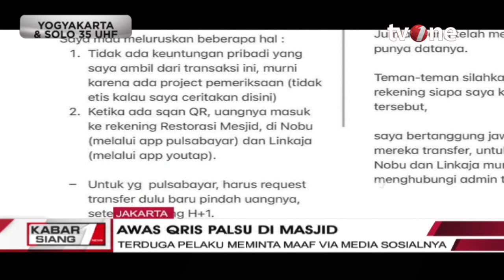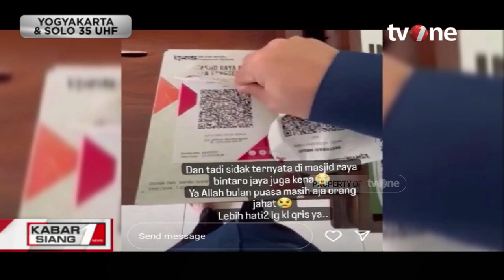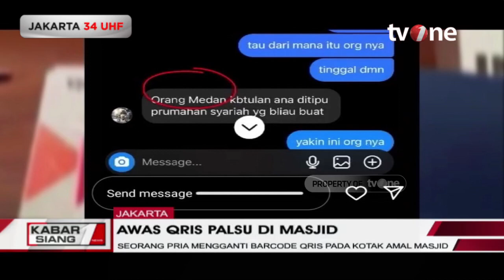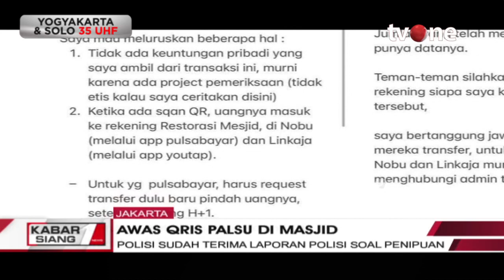Polres Jaksel Buru Pelaku Tempel Stiker QRIS 'Palsu' di Masjid | Kabar Siang tvOne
Kabar Siang, - Polres Jaksel Buru Pelaku Tempel Stiker QRIS 'Palsu' di Masjid | Kabar Siang tvOne

Polres Metro Jakarta Selatan menyelidiki kasus pria misterius yang menempelkan stiker QRIS palsu di masjid di Blok M, Jakarta Selatan. Polisi menyebut bahwa kasus tersebut adalah penipuan modus baru, yaitu menggunakan QR code.

KABSI01